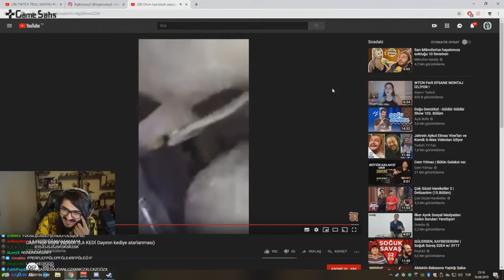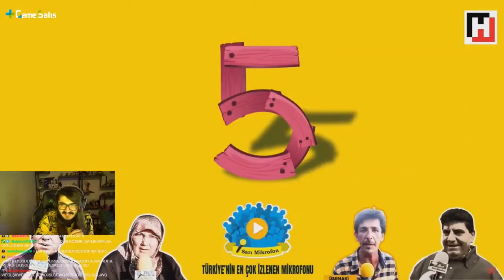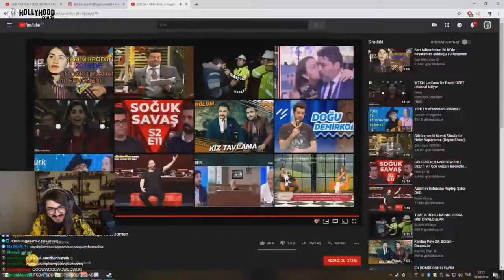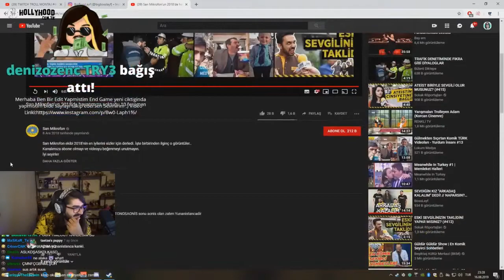Kendine Müzisyen Sarı Mikrofonun Hayatımıza Soktuğu 10 Fenomeni İzliyor - Twitch